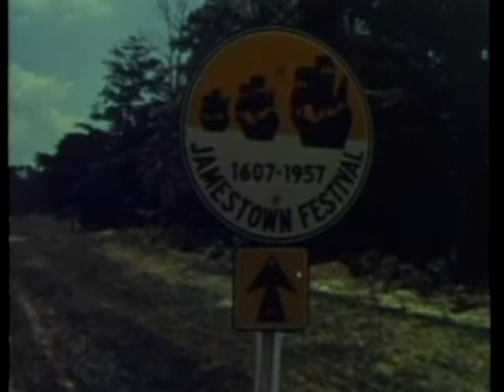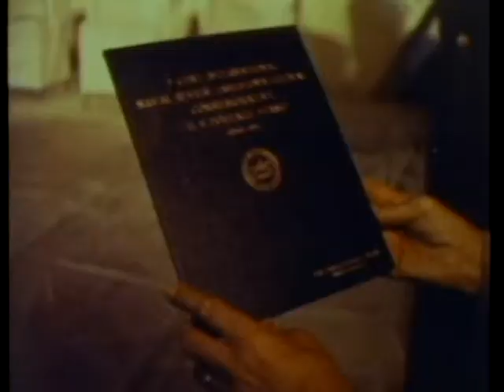INTERNATIONAL NAVAL REVIEW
INTERNATIONAL NAVAL REVIEW - Department of Defense 1958 - PIN 24396 - THE UNITED STATES ATLANTIC FLEET WELCOMES SEVENTEEN NAVIES TO THE INTERNATIONAL NAVAL REVIEW AT NORFOLK, VIRGINIA.